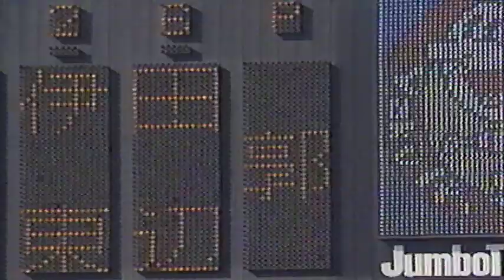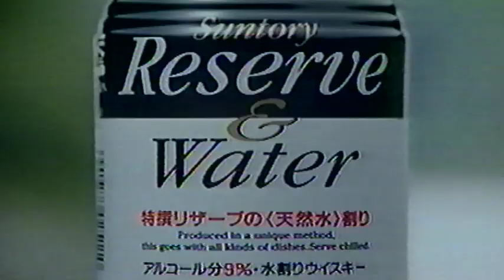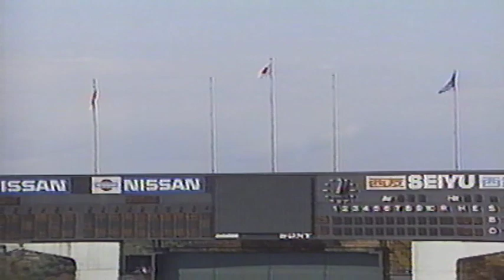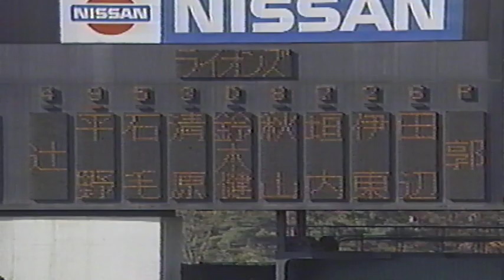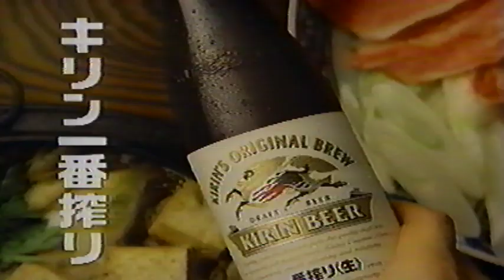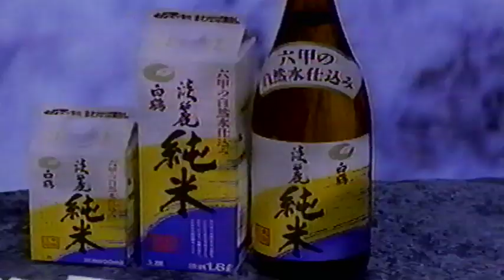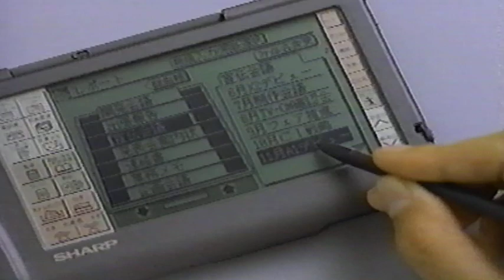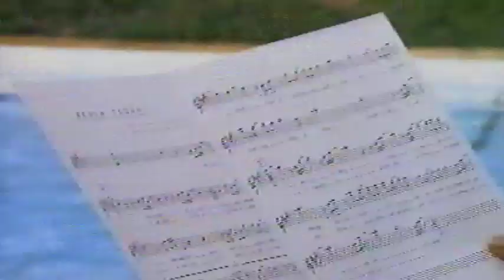1993年日本シリーズ第6戦①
1993年10月31日
日本シリーズ第6戦「ヤクルトスワローズvs西武ライオンズ」
西武球場